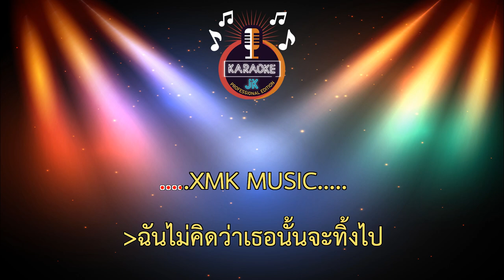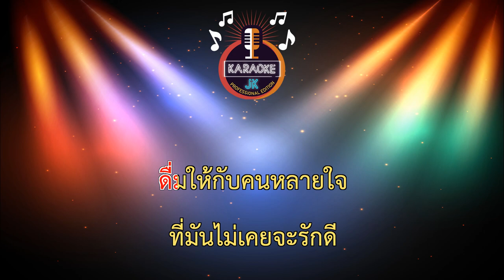ความเศร้ากับเหล้าหนึ่งกลม (86-C#m) - เจมส์ อัษฎาวุฒิ ft.ปาย วงธรรมดา【 Cover By คาราโอเกะดนตรีสด 】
เพลง : ความเศร้ากับเหล้าหนึ่งกลม
ศิลปิน : เจมส์ อัษฎาวุฒิ feat. ปาย วงธรรมดา
คำร้อง/ทำนอง : อัษฎาวุฒิ สังข์เลขา
เรียบเรียง : เสก ผานชื่น